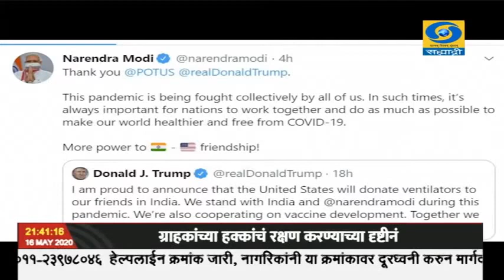कोरोना संकटात अमेरिका भारतासमवेत असल्याची भावना ट्रम्प यांच्याकडून व्यक्त पंतप्रधानांनी मानले आभार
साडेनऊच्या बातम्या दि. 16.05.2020